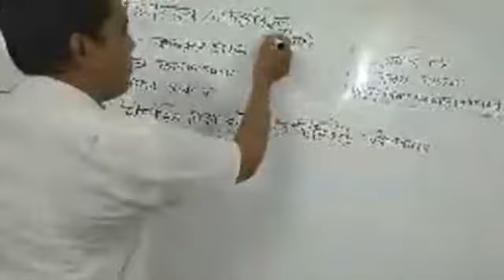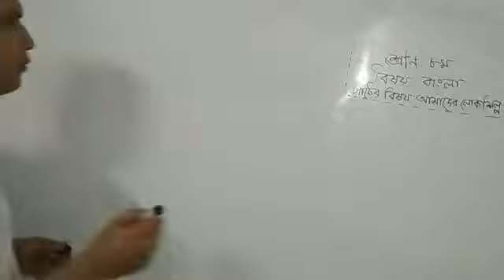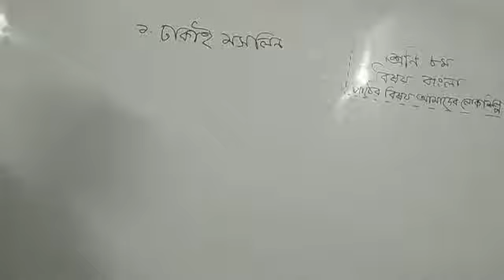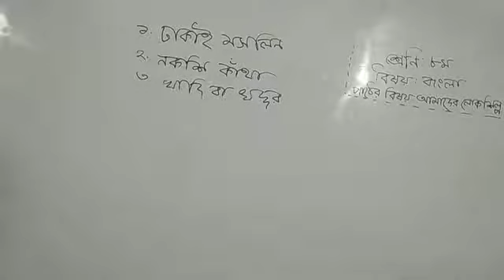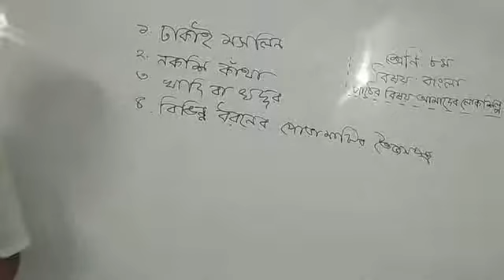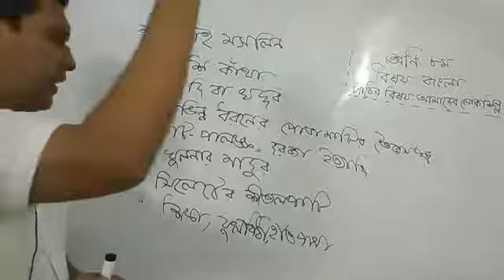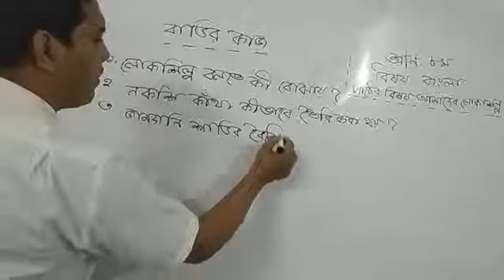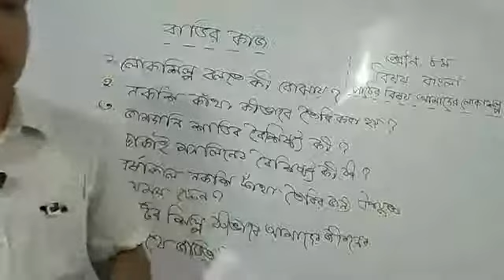শ্রেণি: ৮ম বিষয়: বাংলা পাঠের বিষয়: আমাদের লোকশিল্প পরিচালনায়: মো. আখতারুজ্জামা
শ্রেণি:  ৮ম
বিষয়: বাংলা
পাঠের বিষয়: আমাদের লোকশিল্প
পরিচালনায়: মো. আখতারুজ্জামা